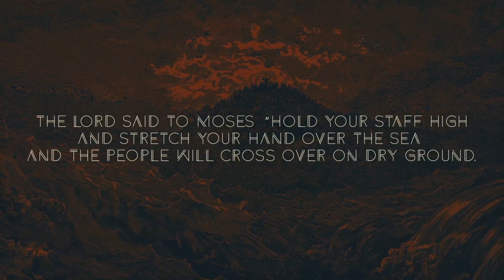Cross Over: Exodus 16:1-36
Understand Redemption. Even in our grumbling, God still provides. Will you cross over?